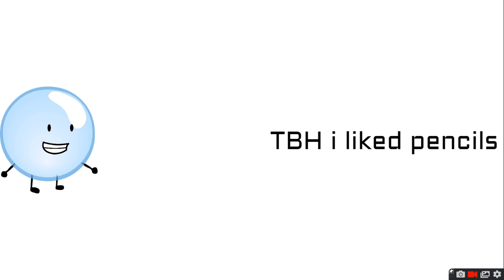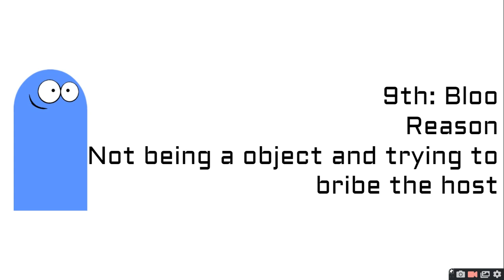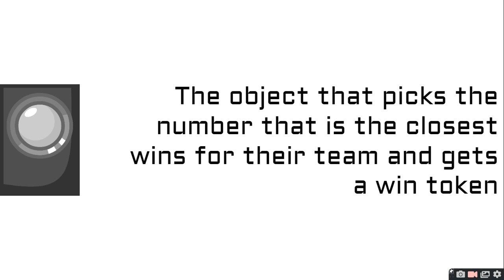BFDI Camp 2A Number Counting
yep it is back